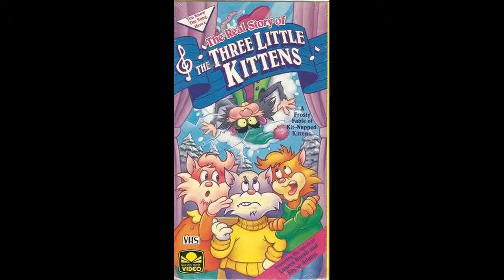Lauren Bacall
Filmography - 1944: To Have and Have Not. 1945: Confidential Agent. 1946: Two Guys from Milwaukee; The Big Sleep. 1947: Hollywood Wonderland; Dark Passage. 1948: Key Largo. 1950: Young Man with a Horn; Bright Lea. 1953: How to Marry a Millionaire. 1954: Woman's World. 1955: 1955 Motion Picture Theatre Celebration; The Cobweb; Blood Alley. 1956: Patterns; Written on the Wind. 1957: Designing Woman. 1958: The Gift of Love. 1959: North West Frontier. 1963: Heavyweight Elimination Contest: Cassius Clay vs. Doug Jones. 1964: Shock Treatment; Sex and the Single Girl. 1966: Harper. 1974: Murder on the Orient Express. 1976: The Shootist. 1980: HealtH. 1981: The Fan. 1987: Marilyn Monroe: Beyond the Legend. 1988: John Huston: The Man, the Movies, the Maverick; Gregory Peck: His Own Man; Appointment with Death; Mr. North. 1989: Tree of Hands. 1990: The Real Story of the Three Little Kittens; Misery. 1991: A Star for Two; All I Want for Christmas. 1992: On the Bridge; You Must Remember This: A Tribute to 'Casablanca'. 1994: Humphrey Bogart: Behind the Legend; Prêt-à-Porter. 1996: The Line King: The Al Hirschfeld Story; The Mirror Has Two Faces; My Fellow Americans. 1997: Le jour et la nuit. 1999: Louise Dahl-Wolfe: Painting with Light; Get Bruce; Madeline: Lost in Paris; Presence of Mind; Diamonds; The Venice Project; Nighthawks. 2000: The Life and Times of Kirk Douglas. 2002: S1m0ne. 2003: Dogville; Dogville Confessions. 2004: Amália Traïda; Hauru no ugoku shiro; Birth; The Limit. 2005: Manderlay; These Foolish Things. 2007: The Walker. 2008: Eve; Scooby-Doo and the Goblin King. 2010:  Cameraman: The Life and Work of Jack Cardiff; Wide Blue Yonder. 2012: Ernest et Célestine; The Forger.